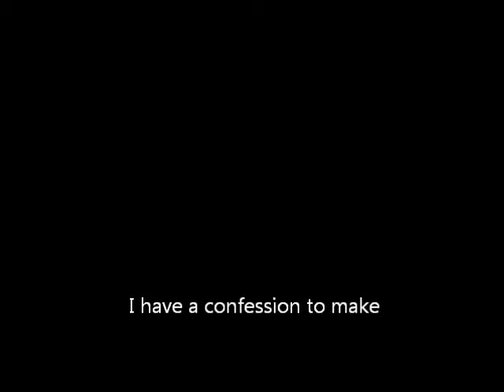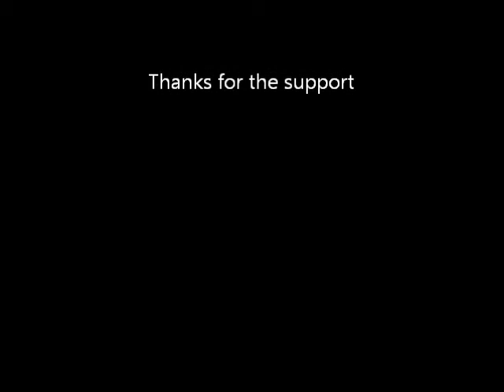Horror movie reviews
My reviews of some films I picked up on DVD / Blu-Ray, watched on VOD and saw in the theater.

Also, a confession regarding a purchase I swore I would never make